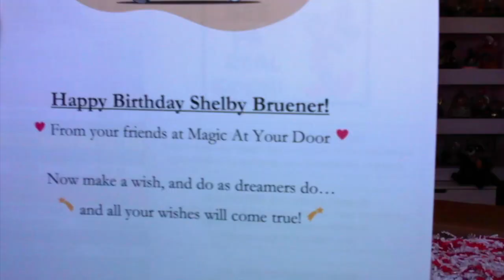Magic At Your Door Unboxing | June